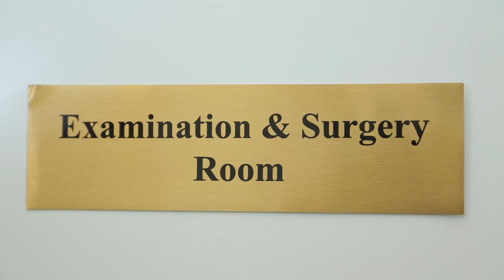نصائح البشرة | مع الدكتور كوستي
نصائح البشرة.

ضمن فقرة نصائح العناية بالبشرة، بين علاح الكلف والنمش وعلاج حب الشباب بالإضافة إلى علاج الشعر، تعرّفي الى الدكتور كوستي الذي سيريك طريق علاج هذه المشاكل وغيرها لتتمكّني من عملها في المنزل. اتركي اقتراحاتك في خانة التعليقات.

تابعينا على تويتر لمواكبة آخر أخبار عالم المرأة على قناة دنيتي